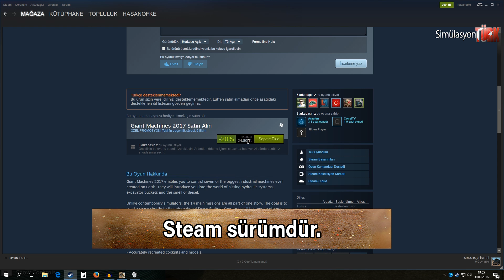Giant Machines 2017 - Devasa Mobil Vinç Liebherr LTM 11200-9.1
Giant Machines 2017 çıktı. 2. bölümde devasa mobil vinç görevini yapıyoruz. Liebherr LTM 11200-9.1 kullanıyoruz.